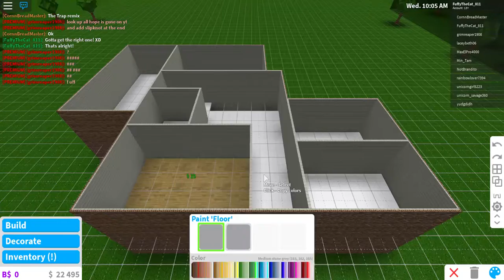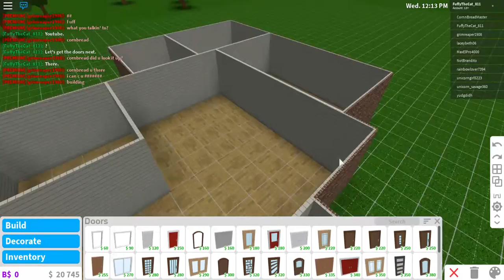Bloxburg House Build Part 2!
This episode we keep building the house in Bloxburg!